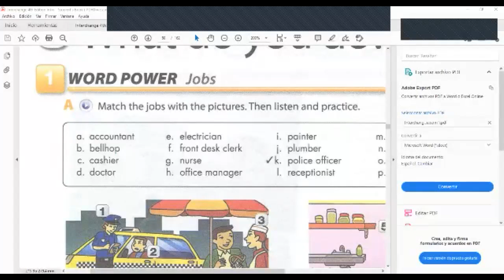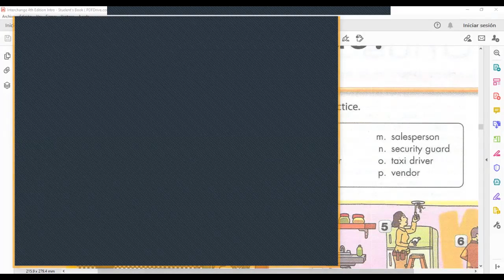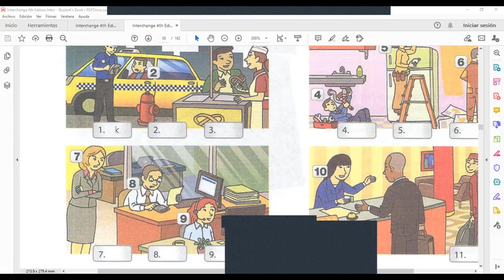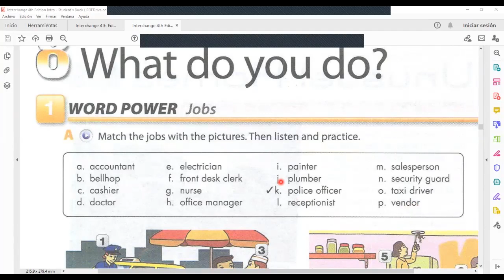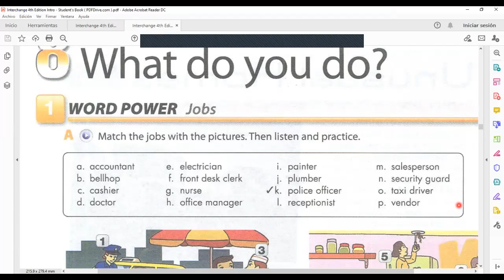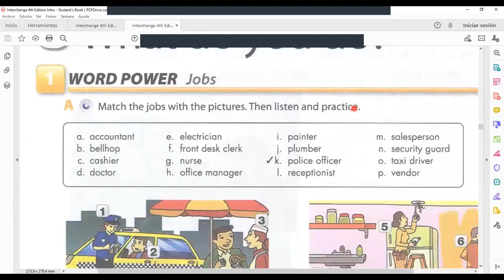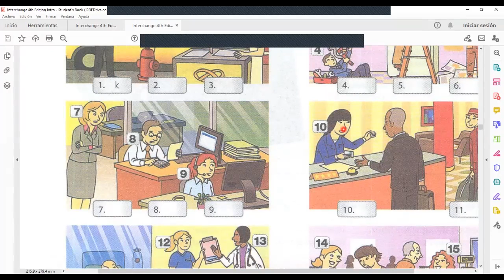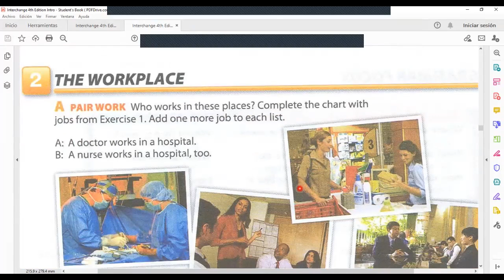Ingles Corporativo- Jobs vocabulary & activities.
By the end of this class you will learn vocabulary for common jobs. Additionally, you will also practice describibg the actvities that different jobs do.

al final de esta clase ustedes aprenderán vocabulario de trabajos comunes. Adicionalmente, ustedes también practicarán describiendo las actividades que hacen en los diferentes trabajos.